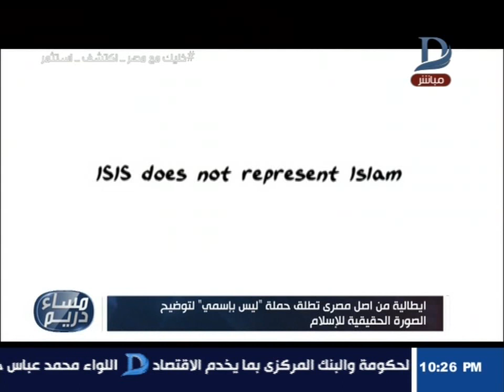مساء دريم| إيطالية من أصل مصرى تطلق حملة "ليس بإسمى" لتوضيح الصورة الحقيقية للإسلام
11843 أفقى

►Subscrip Now◄

►Follow us ◄